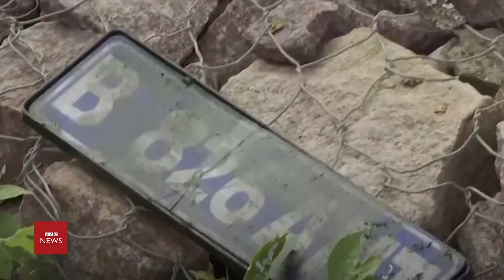রাখে আল্লাহ মারে কে ! গভীর খাদে পড়ে বাসে আগুন, বেঁচে গেল শিশু ।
আন্তর্জাতিক খবর
আন্তর্জাতিক সংবাদ
আন্তর্জাতিক নিউজ
world news
international news bangla
bangla news
international news
today international news
antrojatik khobor
antrojatik news
khobor antrojatik
news antrojatik today
বিশ্ব সংবাদ
world news desk
bbc news
তাজা খবর
গরম খবর
bbc news24

BAC World News is a highly regarded YouTube channel based in Bangladesh that provides analysis of contemporary international affairs and news bulletins based on reports published in the global media. The channel also airs documentaries about international issues of great importance.
BAC World News subscribes to several international news agencies and operates professionally in the media industry. The channel has a team of journalists from both home and abroad. BAC World News has a sister channel called Middle East News, which focuses on analytical and informative news about defense and diplomacy. You can stay in touch with us by following our Facebook page.